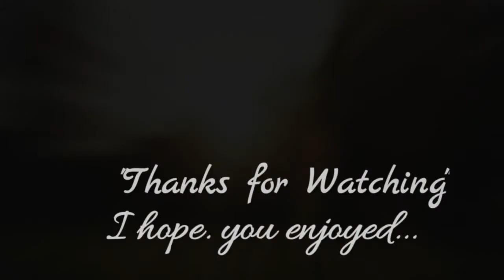JoelCMusic - "Romeos Adventure" (Original)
Check out my new tune, "Memories of Beauty", a tribute inspired by my childhood idols, MJ, Robin Williams, and Paul Walker, stream soon on Spotify, Deezer & CO. - Discover more on Bandcamp

Showreel - Media & Songs in the video:
""Romeos Adventure" - JoelCMusic (Original)
Video Trailer:  Romeo & Juliet (Movie)

© All audio material is copyrighted by JoelCMusic